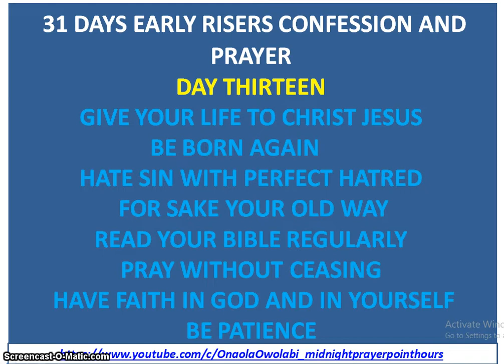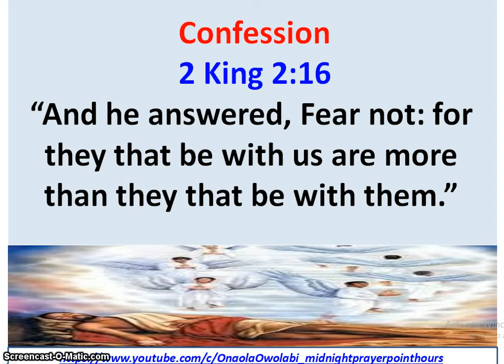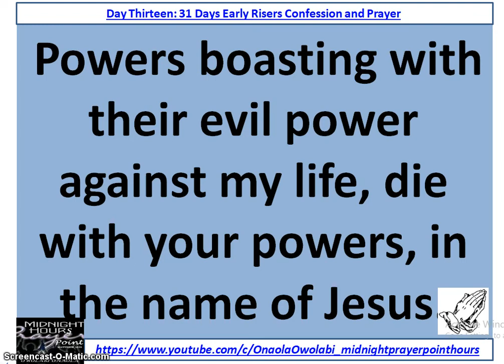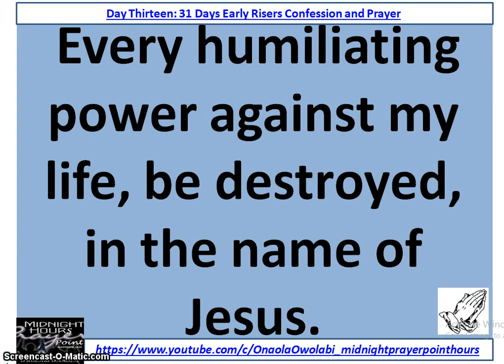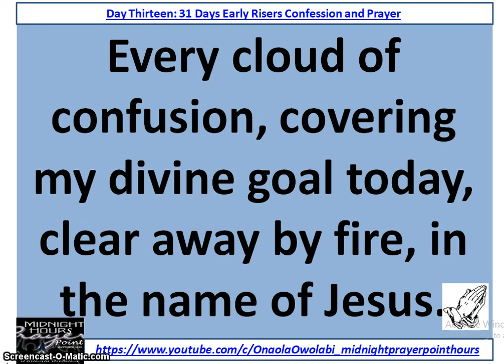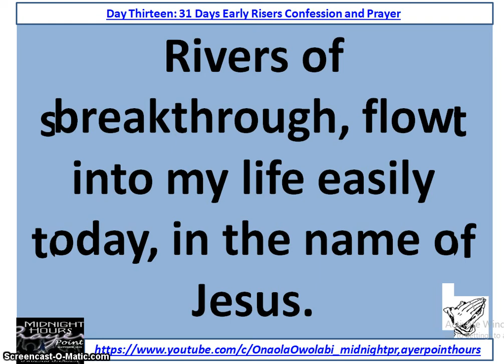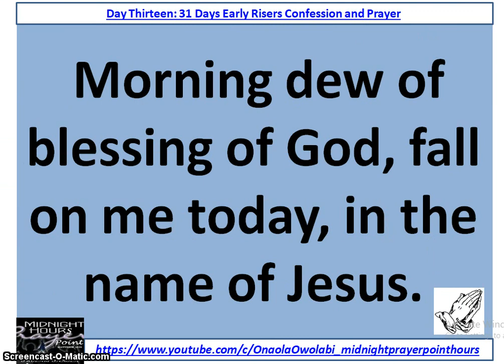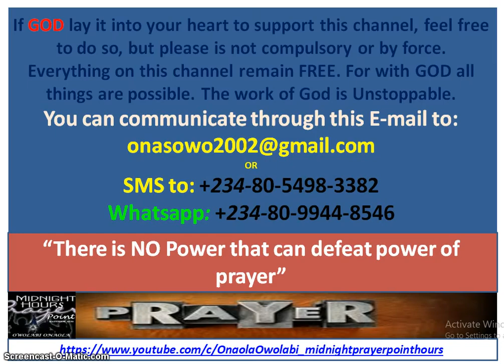Day 13 - Early Risers Confession and Prayer - Owolabi Onaola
Day Thirteen- Early Risers Confession and Prayer. “And he answered, Fear not: for they that be with us are more than they that be with them.” 2 King 2:16.